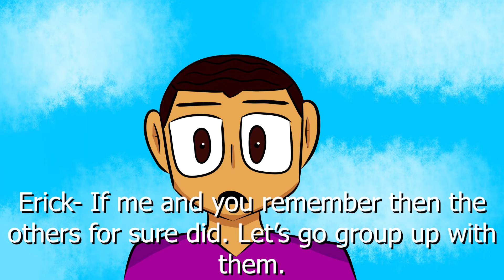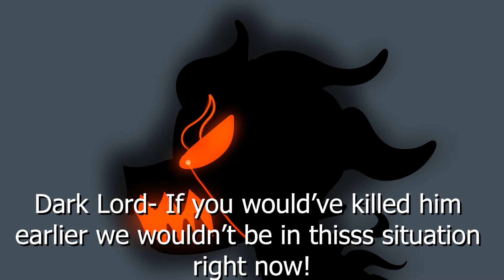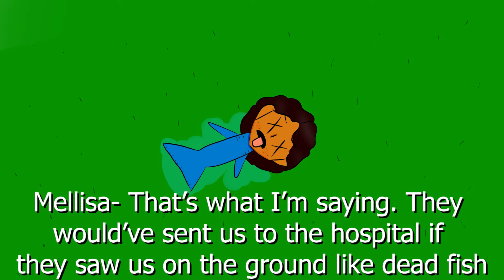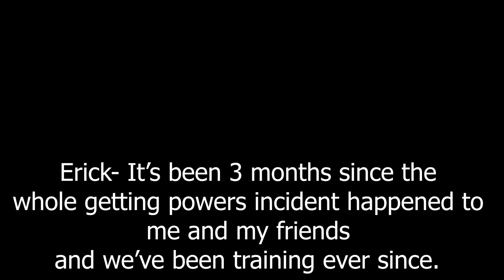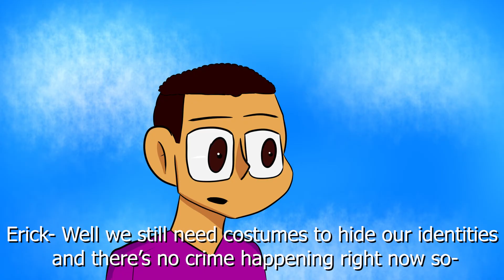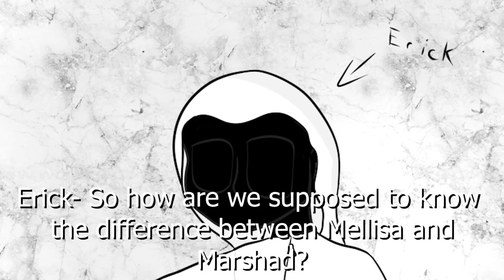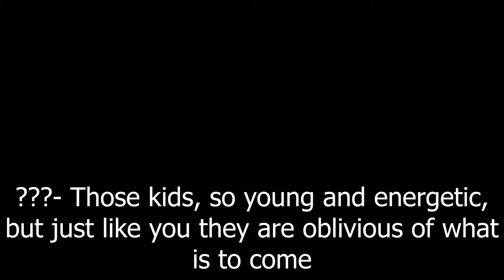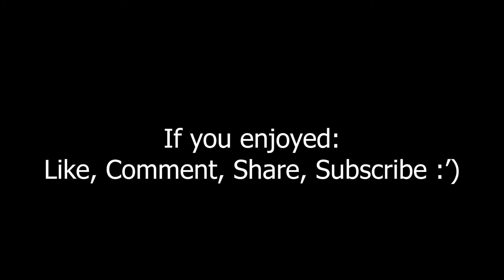LEGENDS: Beginnings [Book 1] - Chapter 2 - "We Can Be Heroes"